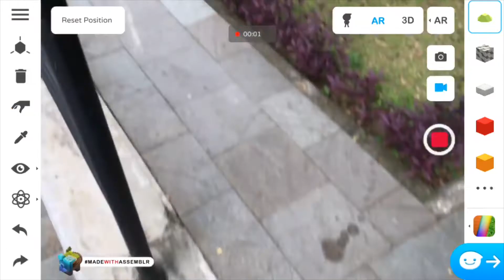Mike Kowalski invasion! - Apple ARkit " They are Everywhere" : Assemblr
Mike Kowalski - Monster Inc
Request from : Mortimer Xavier

Assemblr is a content creation platform app and available on iOS and Android. Download and start creating your creation now!

© Pixar/Walt Disney Pictures. Mike Kowalski is a character trademark of Pixar/Walt Disney Pictures

Apple and the Apple logo are trademarks of Apple Inc., registered in the U.S. and other countries. App Store is a service mark of Apple Inc. Android, Google Play and the Google Play logo are trademarks of Google Inc.